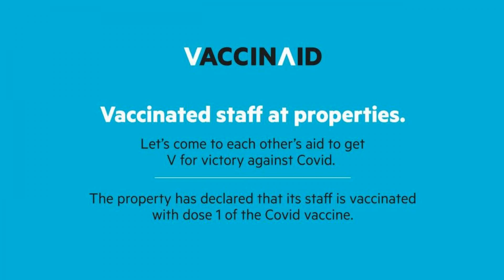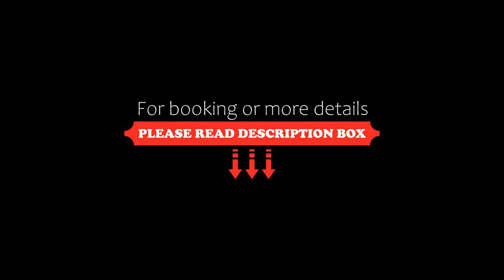Collection O 23137 Blue Roof Club, Kolshet, India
About Property:
Collection O 23137 Blue Roof Club is situated in Kolshet and features a bar. Among the facilities of this property are a restaurant, a shared kitchen and a shared lounge, along with free WiFi throughout the property.
The rooms are fitted with air conditioning, a TV with cable channels, a coffee machine, a bath or shower, free toiletries and a wardrobe. Rooms come with a private bathroom, while some rooms include a kitchen.
Guests at the hot...
Property Type: Hotel
Address: Gowniwada, Ghodbunder Road, Owale, Thane West, Mumbai, 400607 Kolshet, India
Searching For
1. Collection O 23137 Blue Roof Club - Kolshet - India
2. Collection O 23137 Blue Roof Club - Kolshet - India Address
3. Collection O 23137 Blue Roof Club - Kolshet - India Rooms
4. Collection O 23137 Blue Roof Club - Kolshet - India Amenities
5. Collection O 23137 Blue Roof Club - Kolshet - India Offers and Deals
Audio Credit:
Track Title: Subway Dreams
Artist: Dan Henig